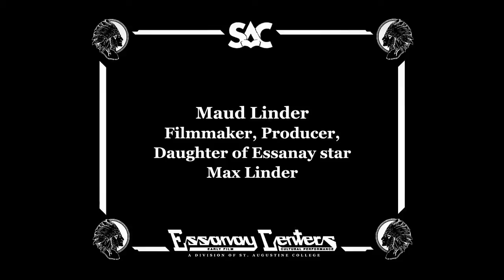Maud Linder's Hopes for Essanay Studios Chicago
Maud Linder, daughter of silent film comedian Max Linder, endorses the restoration of Essanay Studios, and her hopes for its future.